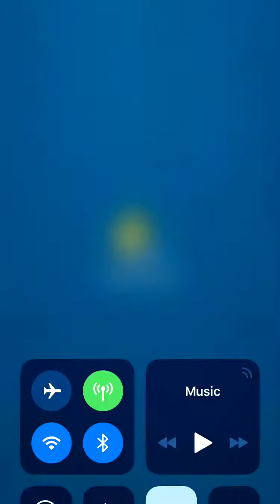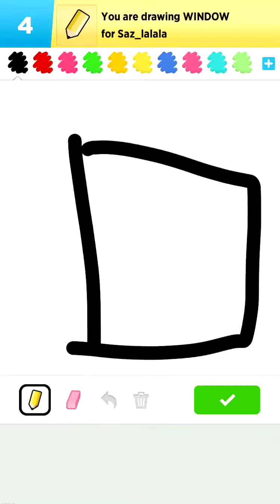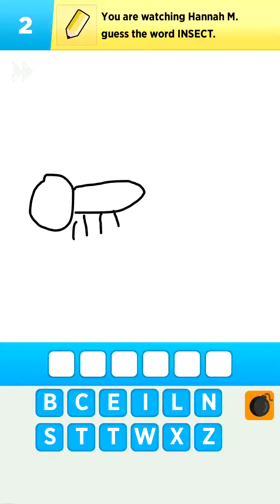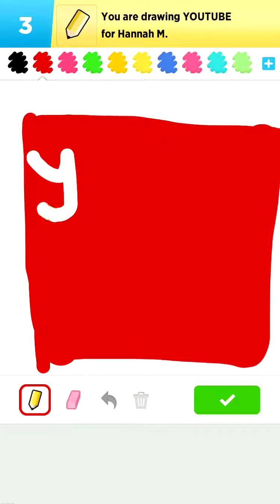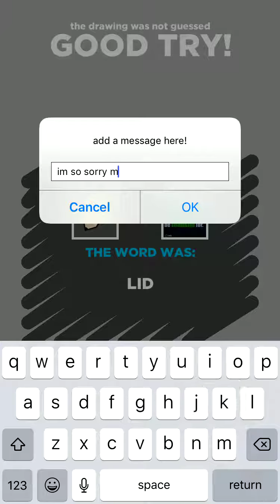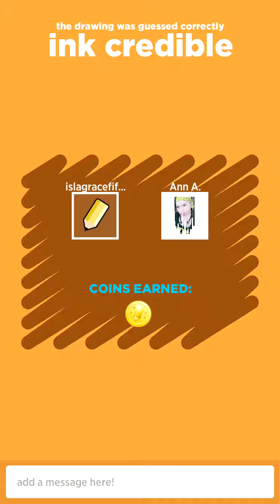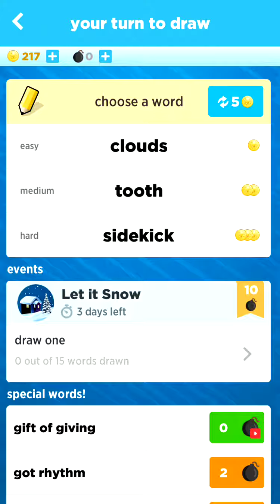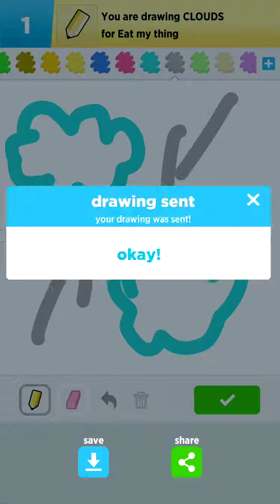Old screen recording